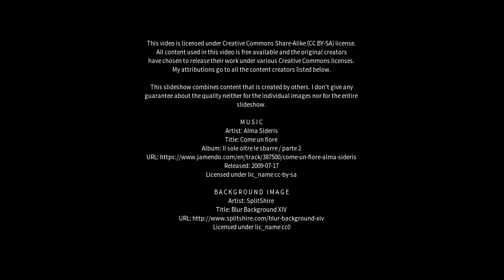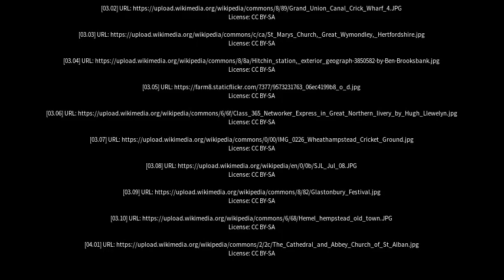Best places to visit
Best places to visit - Hitchin (United Kingdom) Best places to visit - Slideshows from all over the world - City trips, nature pictures, etc.